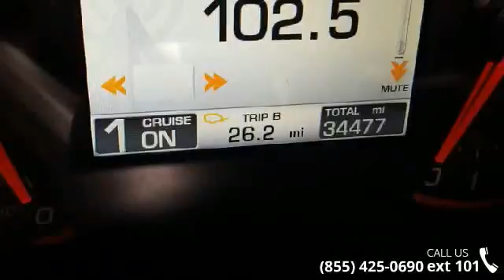2012 Can-Am Spyder RT Limited SE5 - RideNow Powersports ...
&nbsp;   2012 Can-AM&#174; Syder&#174; RT Limited This luxury version of the roadster includes a Garmin GPS, cruise control, semi-automatic transmission, a Vehicle Stability System, and many more upgrades and added features.The Spyder RT Limited package may offer all the standard Spyder RT-S features, PLUS:  Garmin8 Zumo 660 GPS with mounting cradle and bluetooth capability  Black embroidered Spyder RT Limited seat  Exclusive Tan embroidered seat also available on Lava Bronze Metallic vehicle  Aluminum 6-spoke chrome front wheels  Chrome exhaust tip and heat shield  Mirrors with chrome accents  4 semi-rigid travel bags (front, 2 sides, rear)  Travel cover